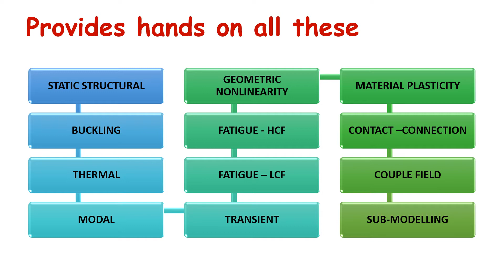Get trained in the Field of CAE with ANSYS APDL Advanced in just 30 days!!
This Ansys APDL Advance course helps to get expertise in the field of FEM with more perfection and in advanced complex simulation. It acts as a growth booster for your career progress.

ANSYS Mechanical APDL (Classic) is the leading software solution that uses finite element analysis (FEA) for various analyses/simulations using the ANSYS Mechanical interface. It covers an enormous range of applications in the field of mechanical, aerospace, bio-medical, automotive, structural, and much more in 3 phases.   Ansys MAPDL advance is also used to model advanced materials, complex environmental loadings, and industry-specific requirements in areas such as offshore hydrodynamics and layered composite materials as well.

This course is recommended for anyone who wishes to perform Finite Element Analysis (FEA) of different parts/assemblies and basic knowledge of ANSYS Mechanical APDL advanced (MAPDL) software experience. The course focuses on advanced topics such as complex geometries, non-linearities, scripting, convergence debugging, contact options, Sub-modelling, Buckling, Thermal, Modal, results in interpretations, Quizzes, Assignments, & so on.